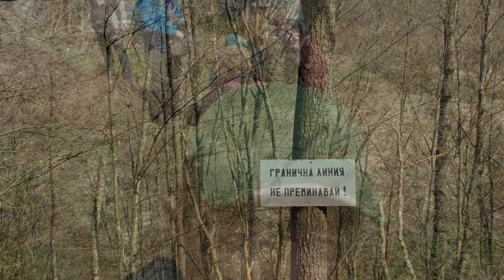Trn Bugarska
Planinarenje